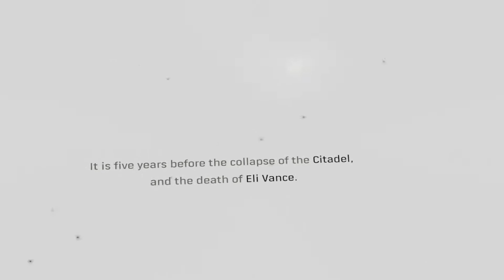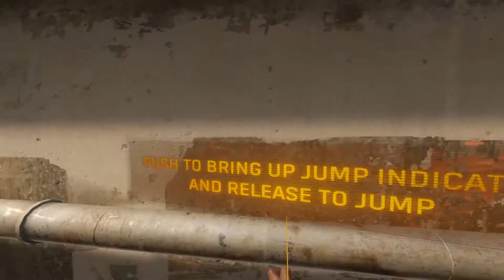Half LIfe Alyx vr gameplay "Samsung Odyssey+"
Just some gameplay from Half Life Alyx, this game is by far the most gorgeous and enhanced vr game out right now. its a full length move basically that you play through.. 10 outta 10 easy if your here debating on getting it dont just do it..